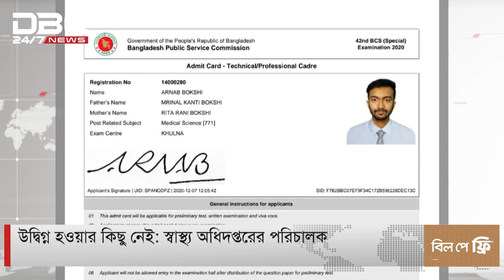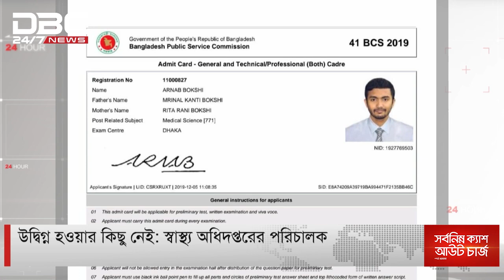একইদিনে বিসিএসের দুই পরীক্ষা